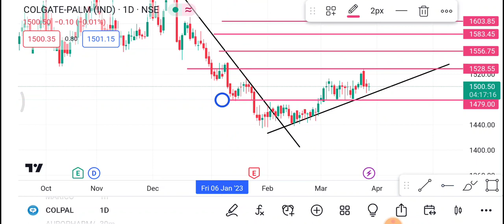Colpal Share 29 March | Colpal Share price today news | Colpal Share latest news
1-) colpal Share
2-) colpal share news today
3-) colpal share latest news
4-) colpal share price
5-) colpal share analysis
6-) colpal share price today